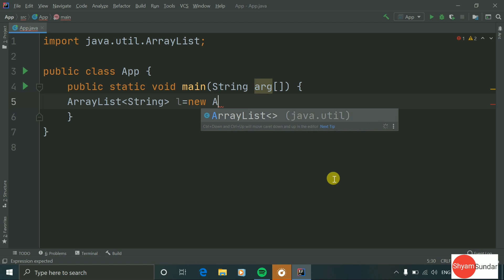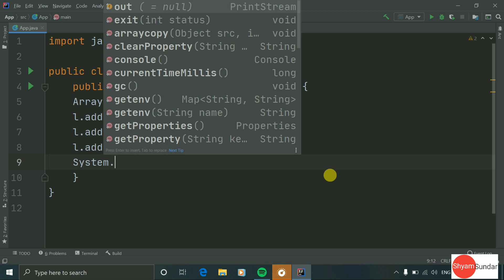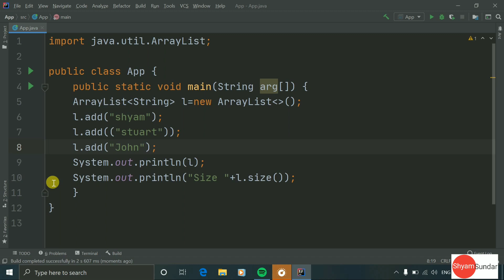How do you find the number of elements present in an ArrayList